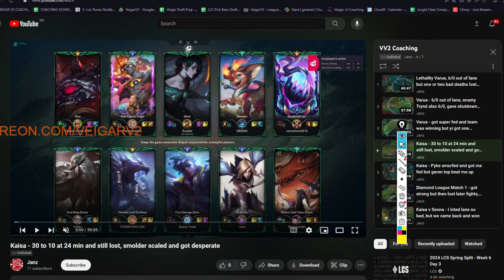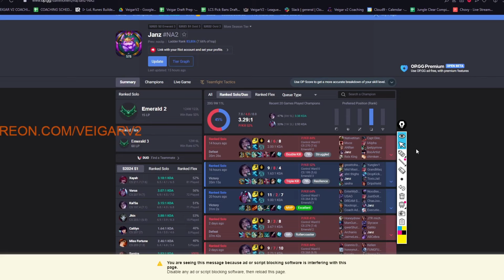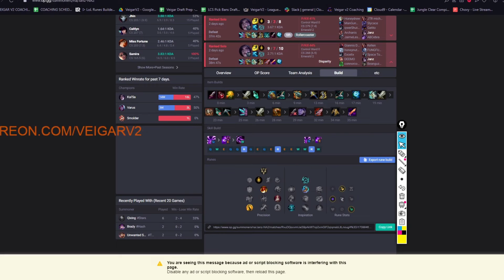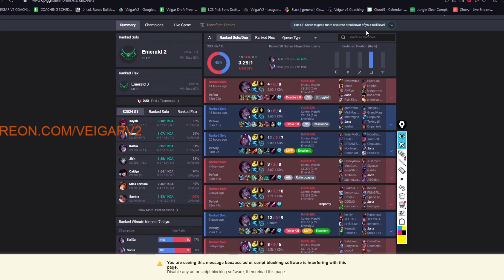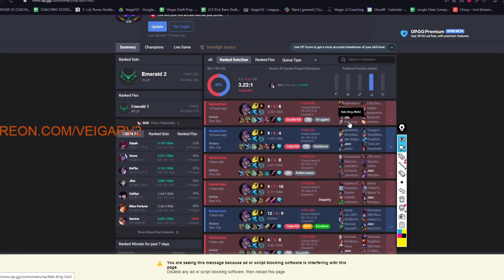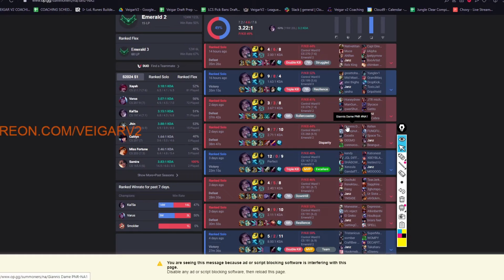CHALLENGER COACH TEACHES EMERALD KAI'SA HOW TO DOMINATE LOW ELO | VEIGAR V2 COACHING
Veigar Outro Design made by: RefractArt
Timestamps:
0:00 - 0:18 intro

0:18 - 10:40 kaisa match ups and builds

10:40 - 11:40 gameplan

11:40 - 12:30 early ward

12:30 - 15:15 trading mindset

15:15 - 17:02 communicate with your team

17:02 - 22:23 don't be scared to go in

22:23 - 24:58 rotate properly

24:58 - 26:28 teamfight positioning

26:28 - 27:44 what to do after teamfights

27:44 - 30:25 teamfight priorities

30:25 - 31:01 what the student should focus on

31:01 - 31:15 outro